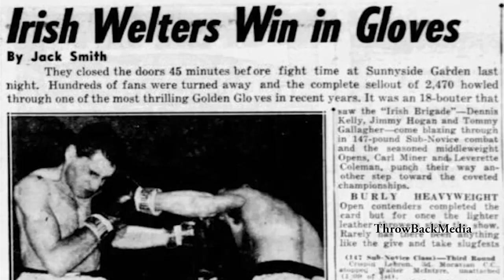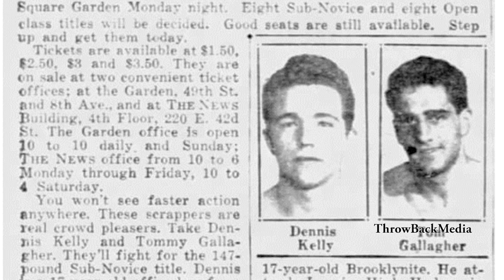The Fighting Life: Tommy Gallagher, "The fighters are beautiful"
Tommy Gallagher was a 1959 New York Golden Gloves champion and an All- Army welterweight boxer. He later became a Hall-of-Fame trainer. Simply called "Gallagher's Gym," his gym in Richmond Hill was among the best in New York City for decades. He trained two world champions, Doug DeWitt and Donny Lalonde. And as a cut man, he worked with countless others including Vito Antuofermo and Michael Dokes. Gallagher also speaks about his childhood friend, John Gotti/